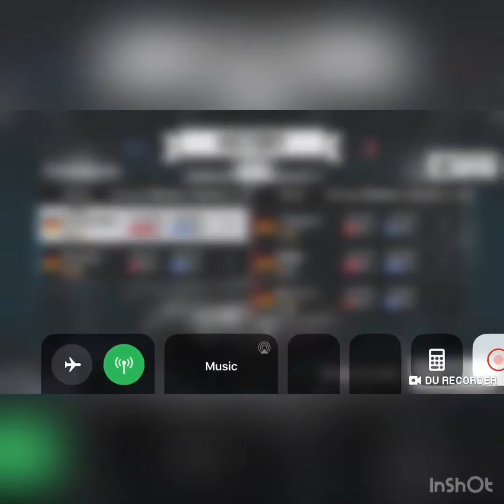11te-elite vs halhalla